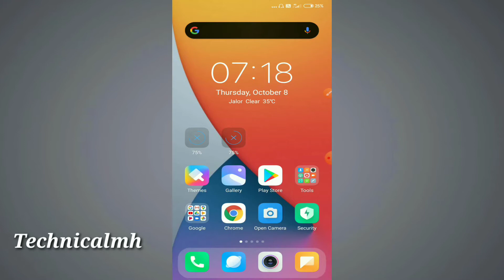Youtube short video kaise dekhe | Youtube Short video watch now | how to watch youtube short video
how to watch short videos